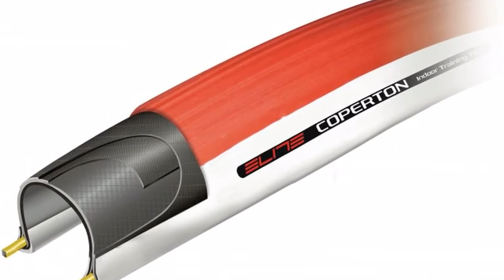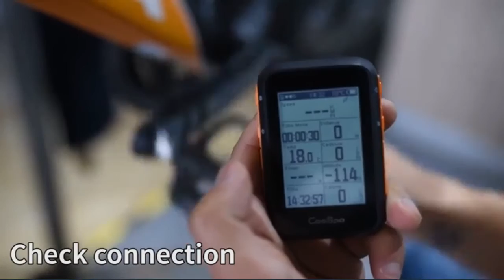Los MEJORES RODILLOS para BICICLETAS [2021] (parte 2)?‍♀️?‍♂️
Hoy os presentamos "Polar Bluetooth Smart - Sensor cadencia", "Elite Rampa Rodillo", "Elite Rampa Rodillo", "Elite Coperton - Cubierta de ciclismo", "CooSpo Sensor de Velocidad o Cadencia", "Garmin Unisex – Adultos Access", "Technische Industrie Tacx 700 x 23C - Cubierta", "Broadroot Soporte de Rueda Delantera para Bicicleta", "Tacx Zubehör Cycletrainer Skyliner - Soporte", "Sportstech Esterilla Protección de Suelo 4-6mm", "CALCE RUEDA DELANTERA HOMETRAINER GEL BLOCK" y "Unterlegen-Mate para Equipo de Gimnasia ✓ Base".

? PRODUCTOS DEL VIDEO:

[00:10] ► Polar Bluetooth Smart - Sensor cadencia

[00:35] ► Elite Rampa Rodillo

[01:28] ► Elite Rampa Rodillo

[02:22] ► Elite Coperton - Cubierta de ciclismo

[03:19] ► CooSpo Sensor de Velocidad o Cadencia

[04:09] ► Garmin Unisex – Adultos Access

[04:27] ► Technische Industrie Tacx 700 x 23C - Cubierta

[05:04] ► Broadroot Soporte de Rueda Delantera para Bicicleta

[05:19] ► Tacx Zubehör Cycletrainer Skyliner - Soporte

[05:45] ► Sportstech Esterilla Protección de Suelo 4-6mm

[06:32] ► CALCE RUEDA DELANTERA HOMETRAINER GEL BLOCK

[07:09] ► Unterlegen-Mate para Equipo de Gimnasia ✓ Base